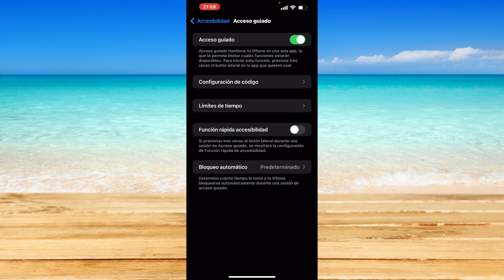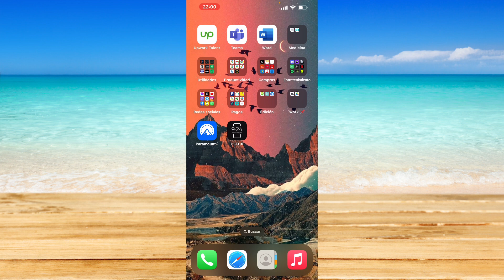Cómo habilitar Always On display en iOS 17